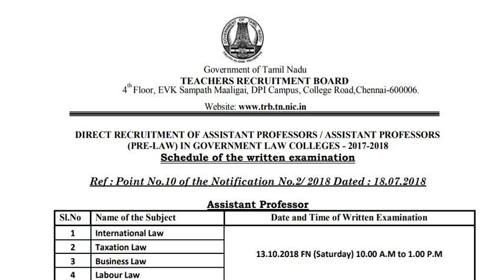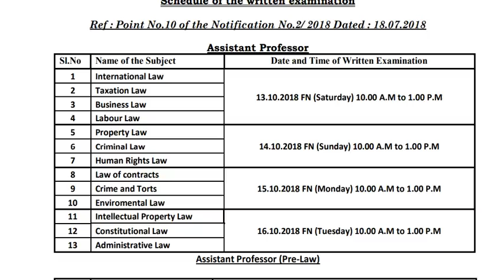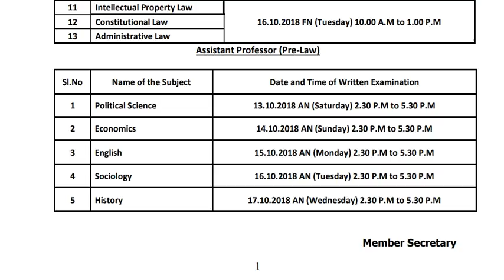TRB ASSISTANT PROFESSORS / ASSISTANT PROFESSORS (PRE-LAW) தேர்வு அட்டவணை வெளியீடு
DIRECT RECRUITMENT OF ASSISTANT PROFESSORS / ASSISTANT PROFESSORS
(PRE-LAW) IN GOVERNMENT LAW COLLEGES - 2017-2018
Schedule of the written examination